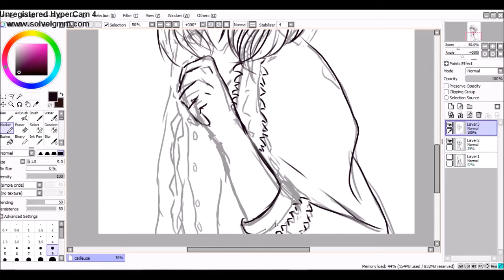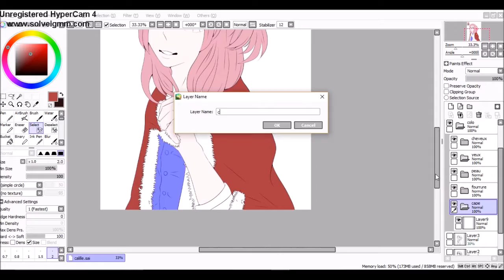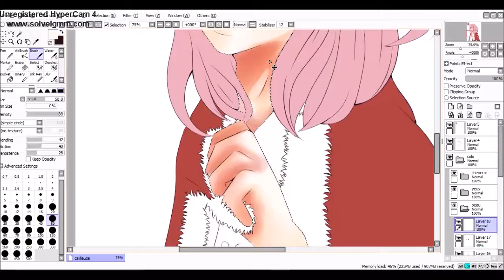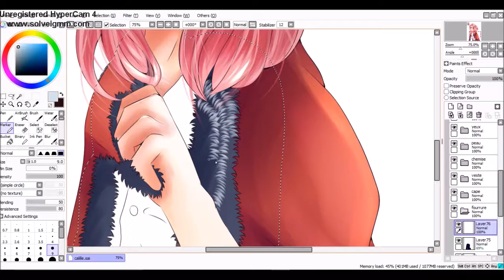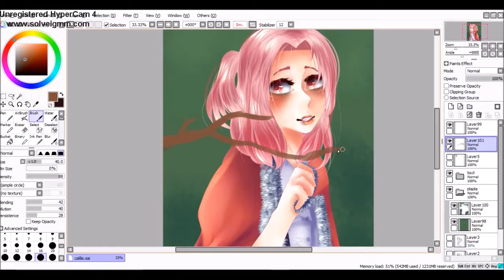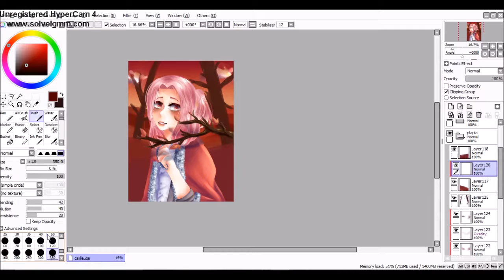[SPEEDPAINT] Calille - Paint tool sai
I drew Kalinai's oc, Calille! --i should have finished this drawing on the 20th of September but i'm too slow aa-- ;A; Hope you like it!!! ♥
Important ~ ♥
From now on, i'll post more speedpaints (i believe) because i finally got a new computer and now i can easily record my drawing process (too many lags on my old computer ;_;) ! but i can be a bit lazy sometimes aa

Song : For us - Odesza
Full pic :

--- I used Paint tool sai, Hypercam and Windows Movie Maker---